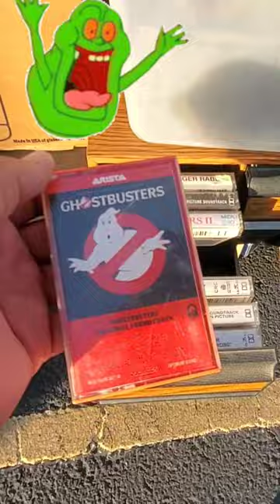GHOSTBUSTERS Cassettes vintage originals👻ghostbusters